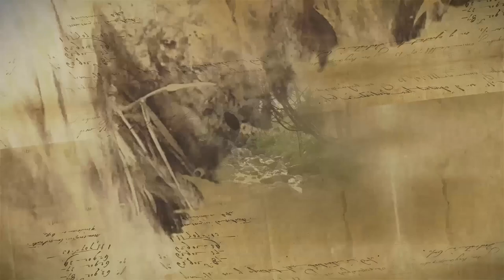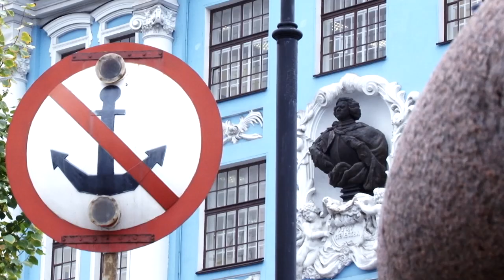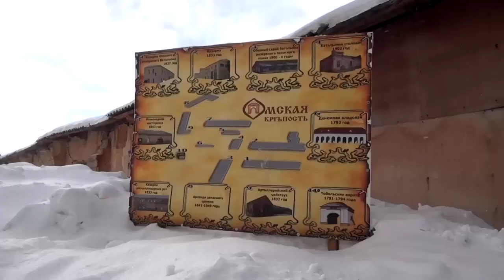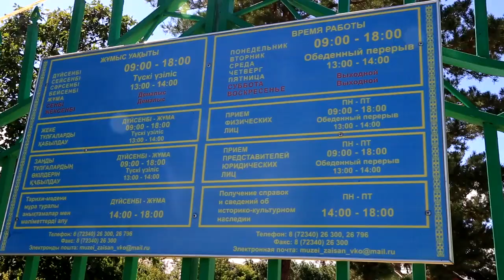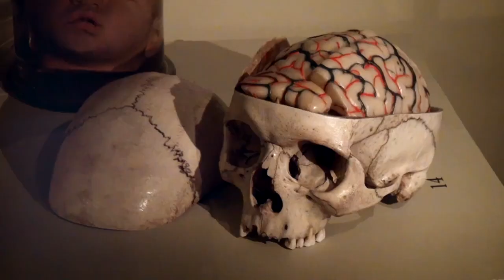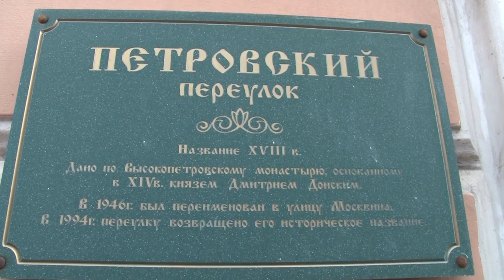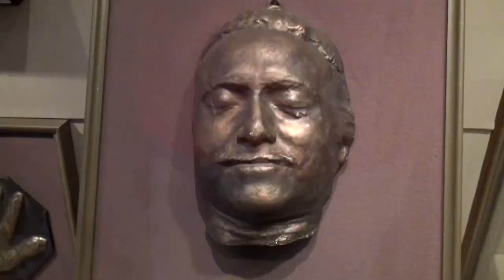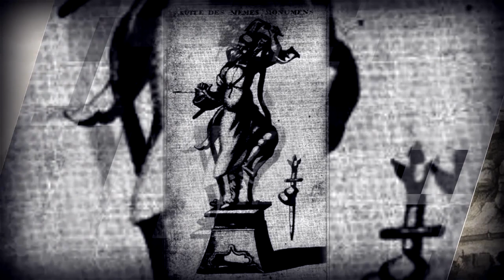The curse of the Scythian burial mounds. Reflections on history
The cursed gold was undoubtedly discussed a great deal in the corridors of power, but only out of earshot of Tsar Peter. He was short-tempered, and did not care for gossip. It was not the first expedition to return empty-handed, but so many lives were ruined that discussion cannot be avoided.
Our tale is set in the territory of modern Kazakhstan, Altai and Siberia. A story worthy of Indiana Jones. The ruinous gold of the nomads
- Pirates of the Caspian Sea.Reflections on history
- Rome and Taraz. How the legionnaires of Mark Crassus built the Kazakh city. Reflections on history
- Where are the relics of the Evangelist Matthew? Reflections on history